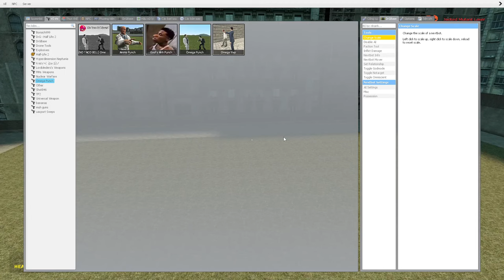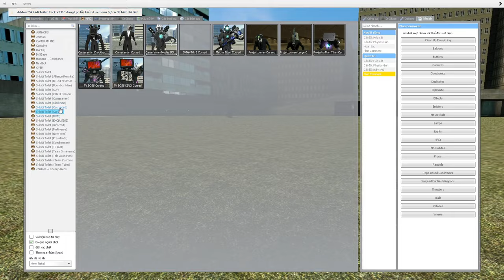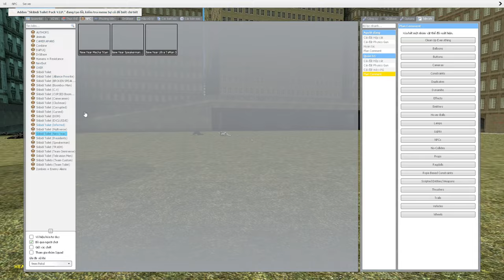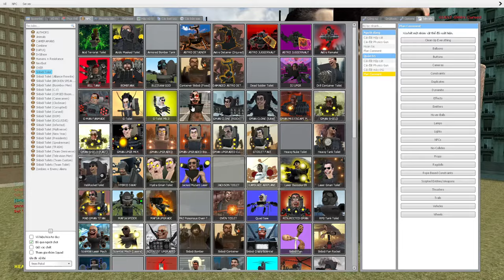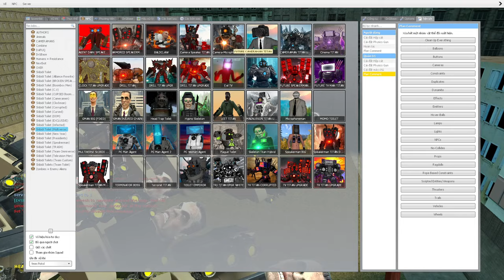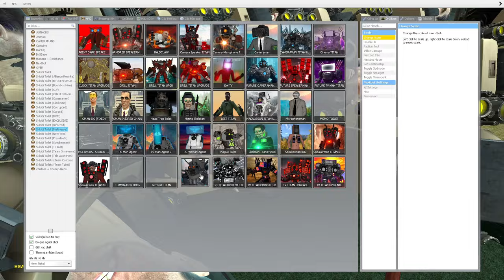skibidi toilet multiverse 323